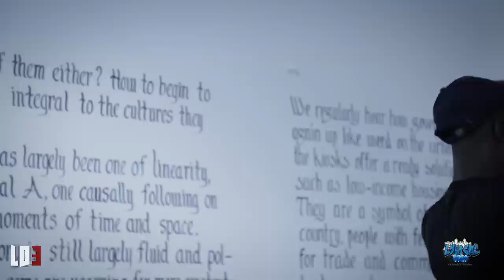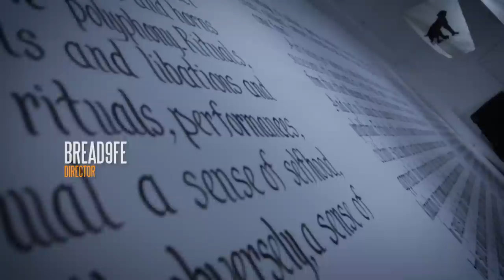LETHAL DIALOGUE 3: KIDDBERCH vs KOJO TRIP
Official battle between KiddBerch and Kojo Trip off the Third Installment of the Lethal Dialogue Battle series.

First debut by both emcees on the Lyrical Wars Battle League platform.